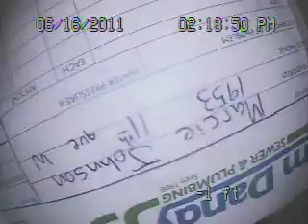johnson1953.AVI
large break